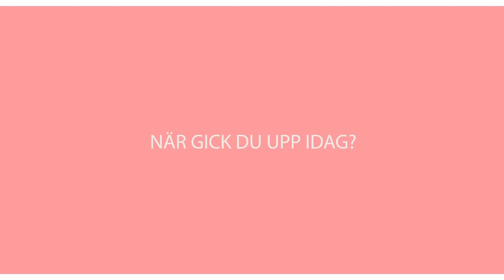"Jag och Filippa ska fika när vi blir pensionärer!" - Fråga Strula (Maya)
Är Maya lik sin karaktär Ella? Vad ska hon göra när hon blir pensionär? Och vad är svårast med att spela in Strula egentligen? Maya svarar på era frågor!